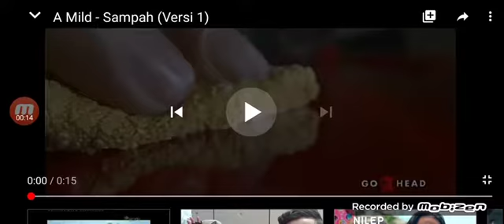Cinta Sana Sini, Kecil Buat Lo, Besar Buat Semua